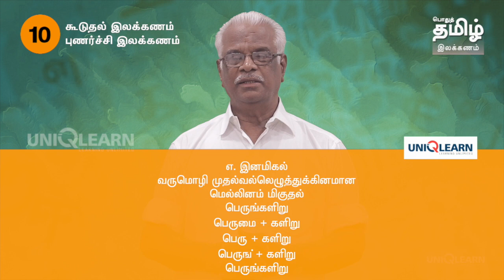TNPSC Tamil - Grammar - தமிழ் || புணர்ச்சி இலக்கணம்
பொதுத் தமிழ் இலக்கணம்
TNPSC General Tamil - Grammar
புணர்ச்சி இலக்கணம்

தமிழ்ப் பெரியசாமி,
தமிழ்நாடு அரசு தமிழ்ச் செம்மல் விருதாளர்
தமிழ்நாட்டுப் பாடநூல் கழகத்தின் பாட நூலாசிரியர் குழுவில் இடம்பெற்று 1 முதல் 10ஆம் வகுப்பு வரை தமிழ்ப் பாட நூல்களைத் தயாரித்தவர்.